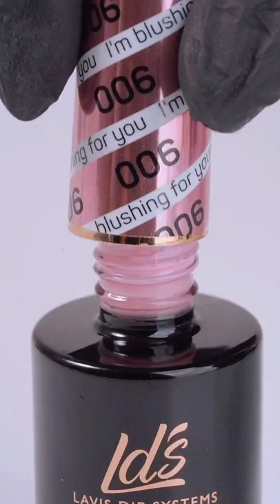Platinum Line Art Nail Design Tutorial | LDS Dreamy Dream Collection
PRODUCTS USED IN THIS VIDEO:
LDS - 01 Silver - Platinum Line Art Gel Nails Polish Nail Art
LDS 03 - White - Draw Painting Gel Nails Polish Nail Art - 0.5 oz
💎 LET'S BE FRIENDS ON SOCIAL MEDIAS: 💎